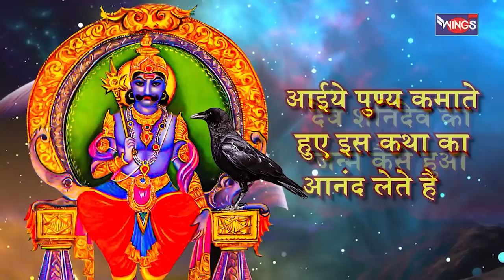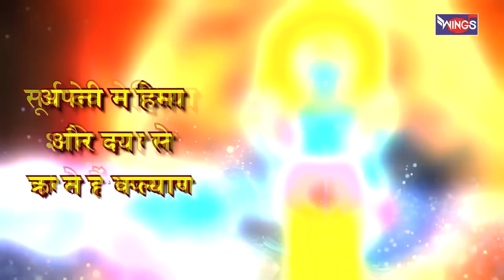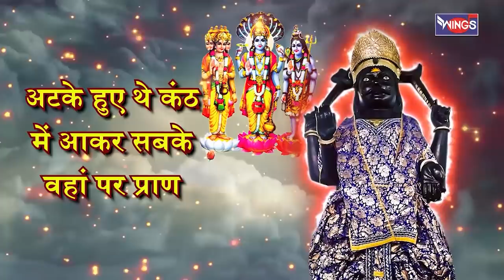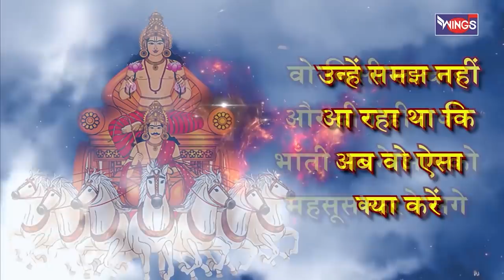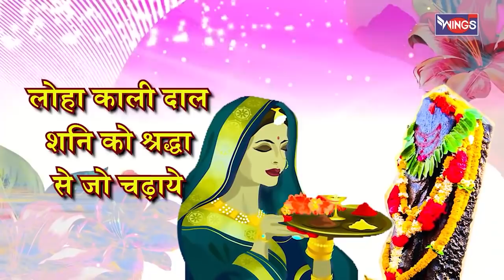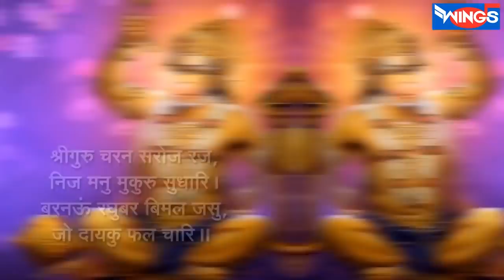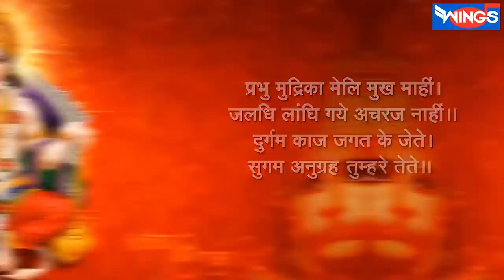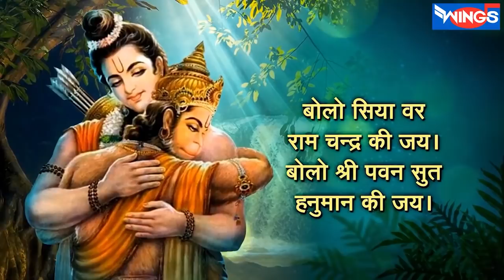शनिवार भक्ति : नॉनस्टॉप शनि देव हनुमान जी के भजन Nonstop Hanuman Bhajan | Nonstop Shani Dev Bhajan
Bhakti Songs | Morning Bhajan | Bhajan

Credits:
Singer: Shailendra Bhartti , Rakesh Kala

BhajanIndia MorningBhajans Aartis